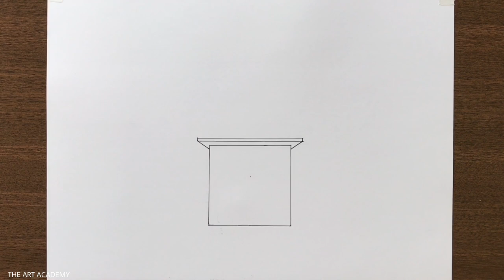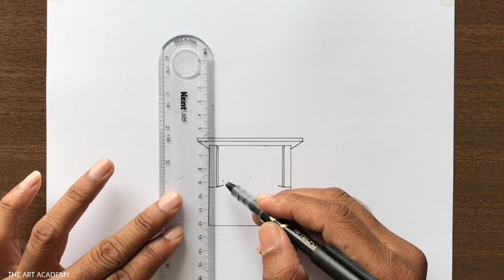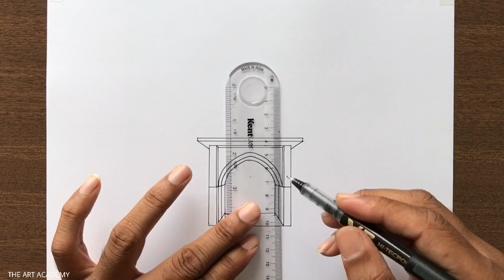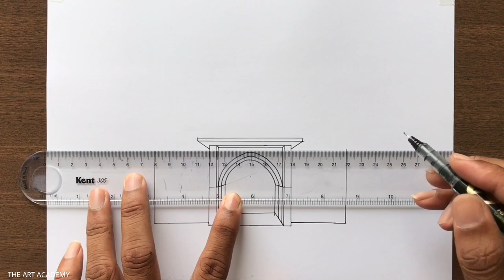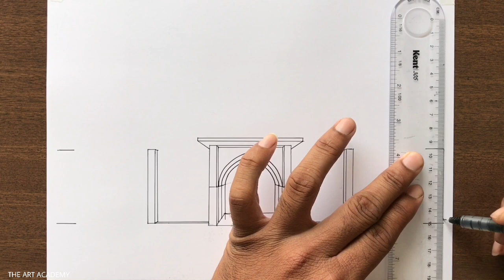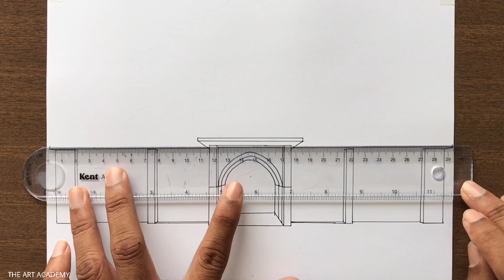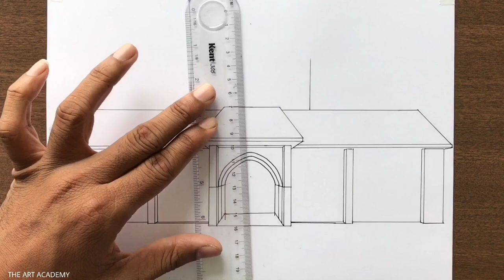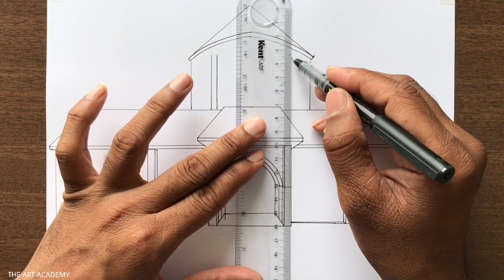How to Draw a Romanesque Architecture in 1-Point Perspective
A Romanesque Architecture Drawing using One-Point Perspective Step-by-step for Beginners in Easy Way